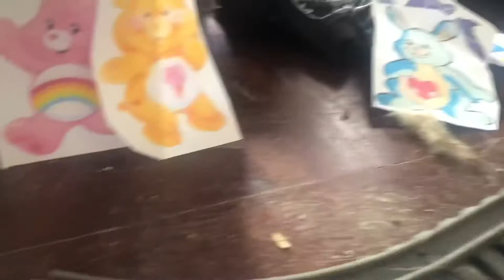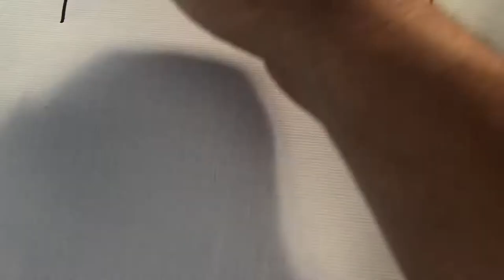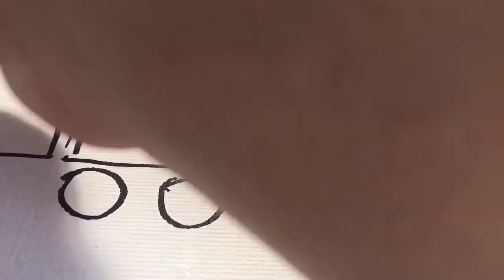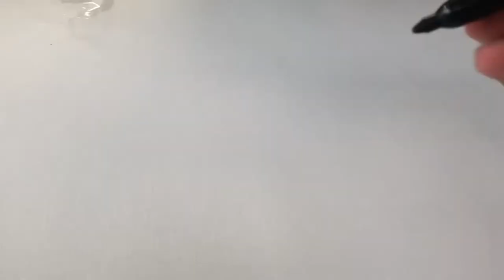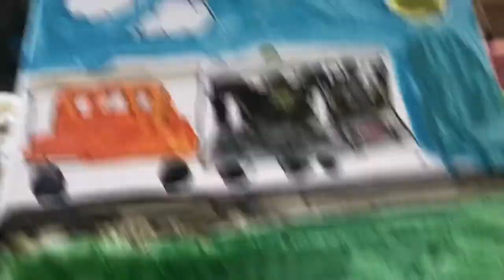Thomas and friends adventures season 9 episode 3 spring time with James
I don’t own the music happy Easter